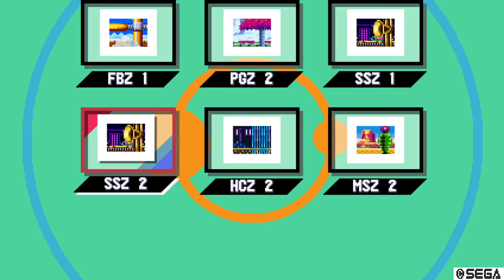Tails exe part 1 & kills sonic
Sonic Mania